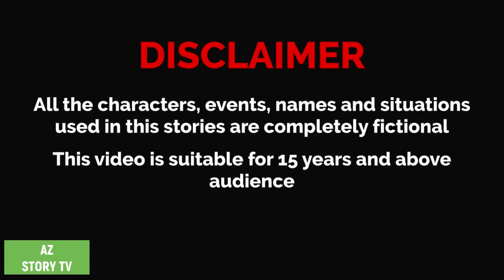Pori biyer goyna | Bangla Golpo | Bengali Story | Jadur golpo | AZ Story TV | পরী বিয়ের গয়না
Animation : AZ Story TV team